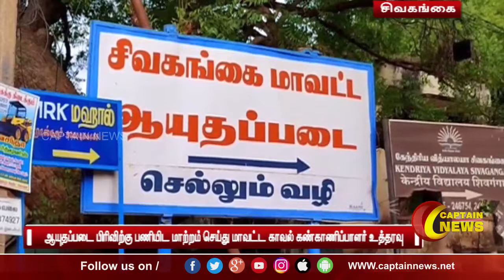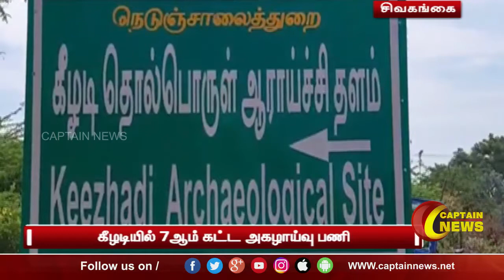03.08.2021 |காலை 11 மணி விரைவுச் செய்திகள் | அரசியல் | தமிழ்நாடு | பொழுதுபோக்கு | Express News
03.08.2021 |காலை  11 மணி விரைவுச் செய்திகள் | அரசியல் | தமிழ்நாடு | பொழுதுபோக்கு | Express News